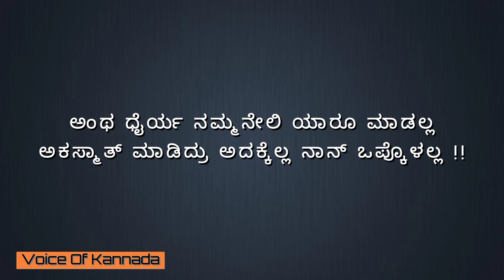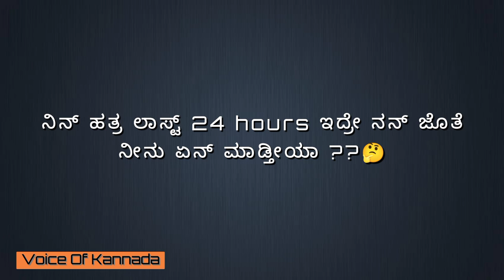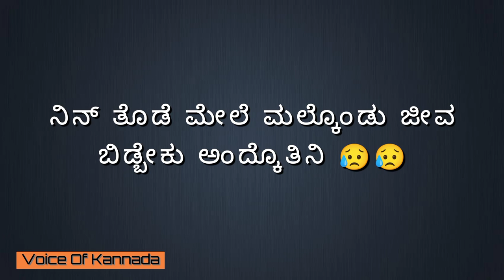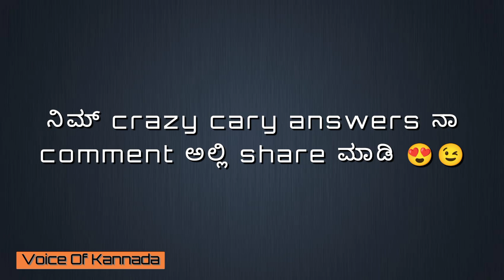ಈ 3 Quetions ಕೇಳಿ ನಿಮ್ partner ಗೇ | lovetips kannada | kannada motivation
ನಿಮ್ parter ಮೇಲೆ ಡೌಟ್ ಇದ್ರೆ ಅಲ್ಲಾ.. ಅವ್ರ ಬಗ್ಗೆ ಇನ್ನೂ ಜಾಸ್ತಿ ತಿಳಿದುಕೊತೀರಾ ಅಷ್ಟೇ.. ☺️☺️
ತಪ್ಪಾಗಿ ಅರ್ಥ ಮಾಡ್ಕೋಬೇಡಿ.